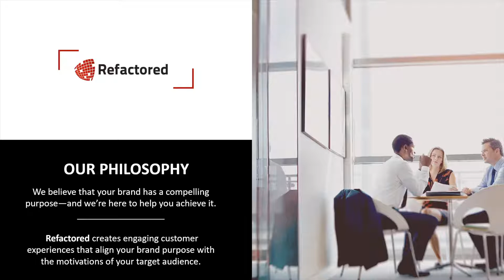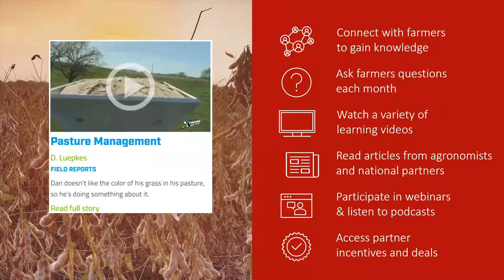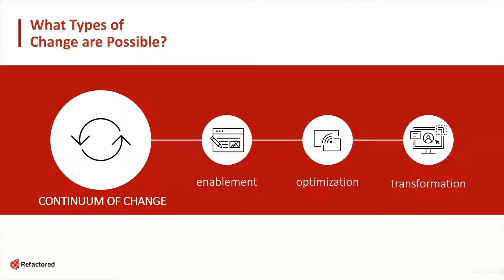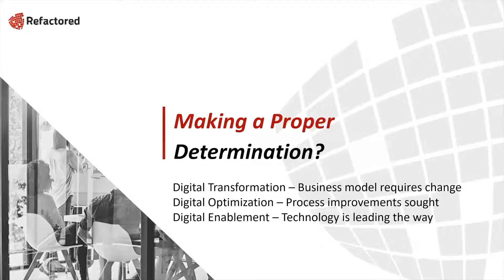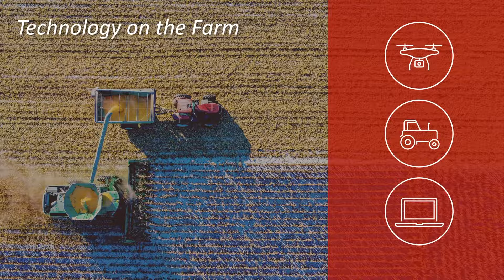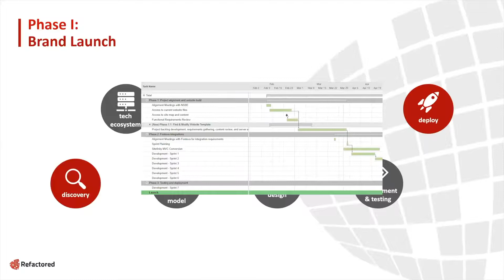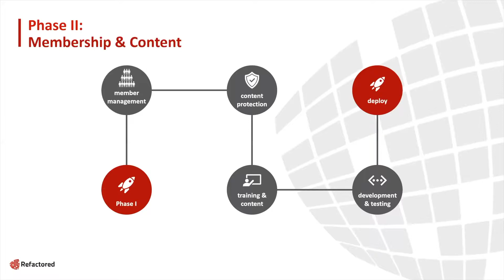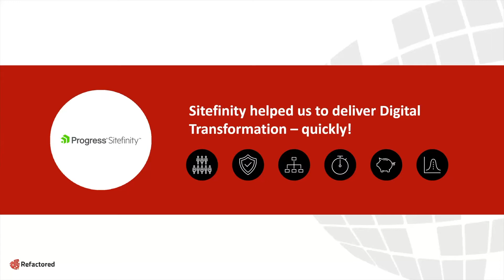Building a Membership-based Digital Learning Platform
XtremeAg, a community of highly successful farmers, wanted to move beyond its regional footprint to establish a national brand. Their goal was to build a website that would connect a geographically dispersed community of farmers providing access to a wide range of knowledge, experiences and content.

In less than 4 months, Refactored helped XtremeAg bring a unique membership-based business model online and become the premier online community for growers to work together and find success.